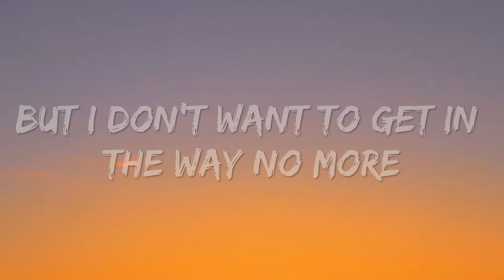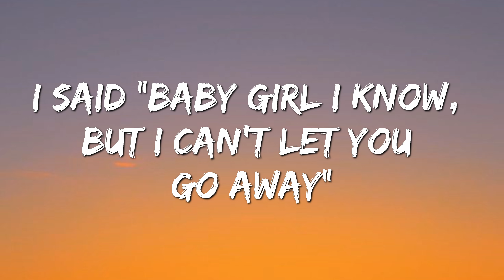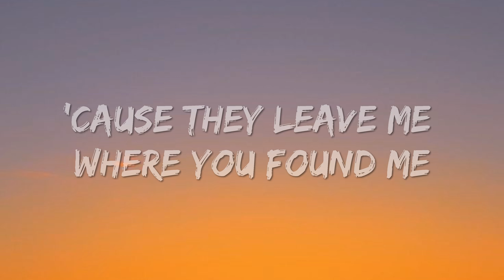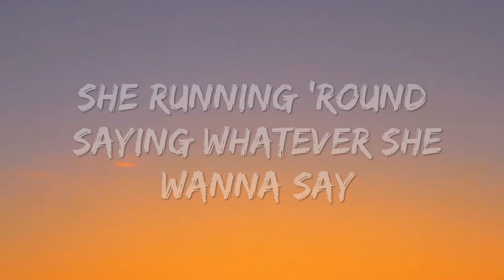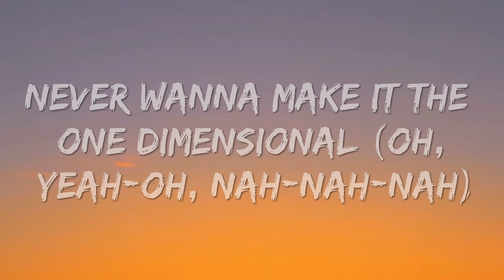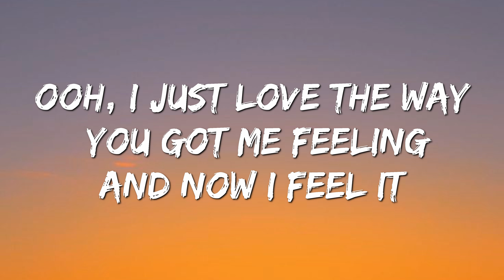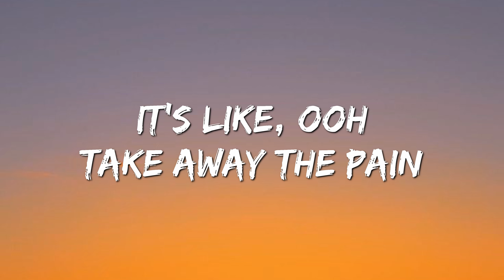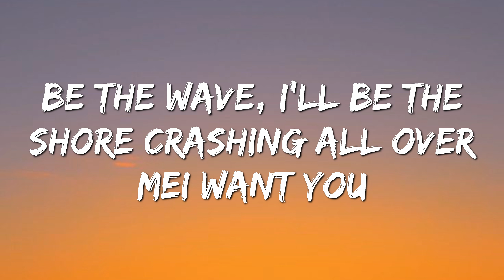D4vd - Feel It (Lyrics)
Lyricing Bone's goal is to help make listening a fun and warm experience for people with top songs all over the world.
Something New:  / @lyricingbone

🎤 Lyrics:

[Verse 1]
What do you have in store?
One life away, you can't explore
But I don't want to get in the way no more
'Cause this the type of feeling you can't ignore, ay
I'm ready to break down the door, settle the score
I can't let you go away
I miss the smile off your face
You know that I lo-lo-lo-love the chase

[Pre-Chorus]
You told me once that I was crazy
I said "Baby girl I know, but I can't let you go away"
So don't you get me started now
I want a yes, I don't want maybe's
'Cause they leave me where you found me
So don't leave

[Chorus]
Ooh, I just love the way you got me feeling
And now I feel it
It's like, ooh
Take away the pain
Baby, I'm healing, baby, I'm healing
I don't need anything more
Be the wave, I'll be the shore
Crashing all over me
I want you
See ?d4vd Live

JOLENE
Beyoncé
Like That
Future, Metro Boomin & Kendrick Lamar
I LUV IT
Camila Cabello & Playboi Carti

[Verse 2]
Type of girl that make me drop dead on the floor
This the only girl that I love and adore
This the type of love you can't ignore
I said, "Hey, she coming my way"
She running 'round saying whatever she wanna say
I told her I don't wanna have to do this everyday
Told her that I love her but she thinking it's a game
Oh, no
Now she uncomfortable
Never wanna make it the one dimensional (Oh, yeah-oh, nah-nah-nah)
Don't know how we got there, don't you get me started now

[Pre-Chorus]
So don't leave

[Chorus]
Ooh, I just love the way you got me feeling (Oh, you got me feeling)
And now I feel it (Oh, you got me feeling)
It's like, ooh
Baby, I'm healing, baby, I'm healing (Baby, I'm healing, baby I'm healing)

Copyright  @d4vd 2024, Any reproduction or illegal distribution of the content in any form will result in immediate action against the person concerned.